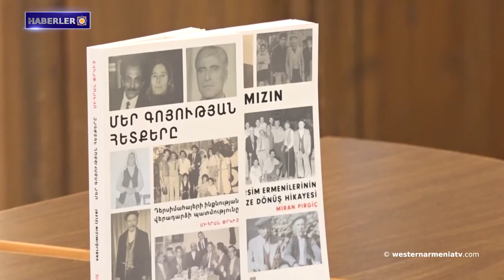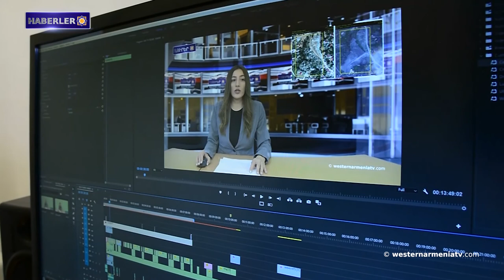Geleneksel Tsradon adlı bayramı Cavakhk'ta kutlandı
1- 9 Mayıs 1992'de Şuşi  özgürlüğüne kavuştu.
2- Artsakh savaş kahramanı Vanya Abrahamyan ölümsüzleşti.
3- Artsakh Devlet Başkanı, Hadrut bölge yönetimi yetkililerini kabul etti.
4- RF Savunma Bakanlığı: Artsakh'ta barışı koruma görevlilerinin sorumluluk alanında herhangi bir ihlal kaydedilmedi.
6- Eski Ermeni kültürü.
7- Mihran Pırgiç’in kitabının tanıtımı gerçekleşti.
8- Geleneksel Tsradon adlı bayramı Cavakhk'ta kutlandı.
9- Batı Ermenistan devlet televizyonu “westernarmeniatv”yi destekleyelim.

BANQUE DU BÉNÉFICIAIRE : 18206
SWIFT : AGRIFRPP882
IBAN : FR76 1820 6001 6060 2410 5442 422
BÉNÉFICIAIRE : Assemblée des Arméniens (AAAO)
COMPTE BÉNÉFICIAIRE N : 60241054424